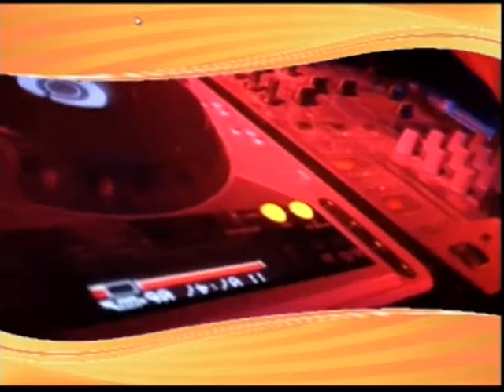Ceaiul de dimineata 10.09.2014